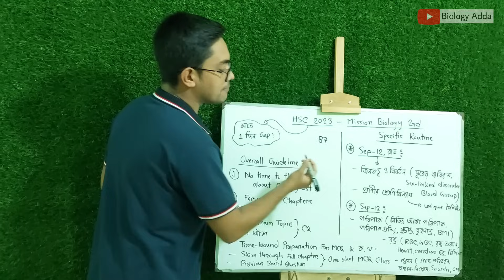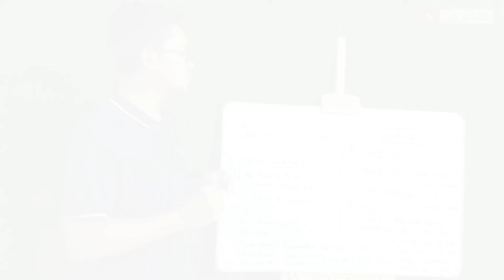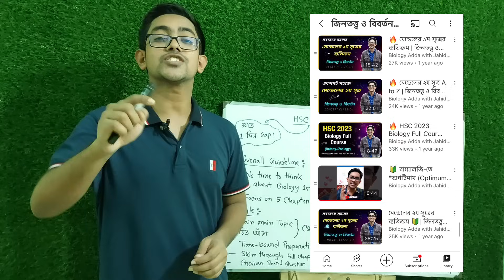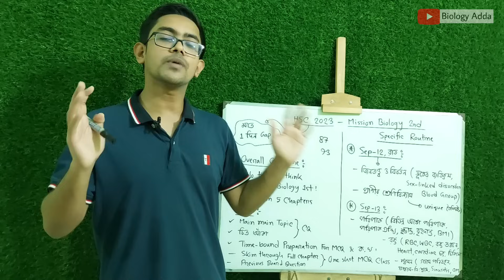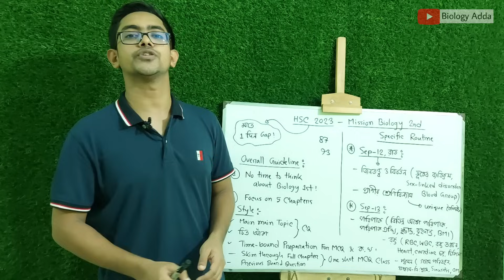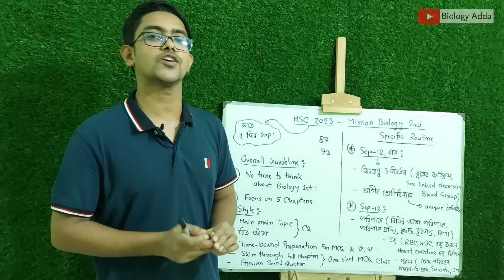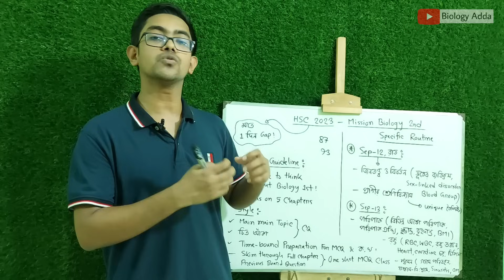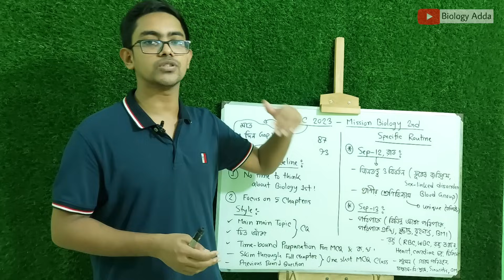🔥 মাত্র ১ দিন বন্ধে Biology 2nd Paper প্রস্তুতি কেমন হওয়া উচিত? | HSC Zoology Suggestion | HSC 2023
আজকের ভিডিওতে ভাইয়া HSC 2023 ব্যাচের Biology Suggestion দেয়ার চেষ্টা করেছি। কিভাবে HSC Zoology অর্থাৎ Biology 2nd paper তোমার নেক্সট ১ দিনে পড়া উচিত, সেগুলো নিয়ে গোছানো একটা Guideline দিয়েছি। আশা করি ইনশাআল্লাহ তোমাদের HSC 2023 Biology Exam অনেক অনেক ভালো হবে।